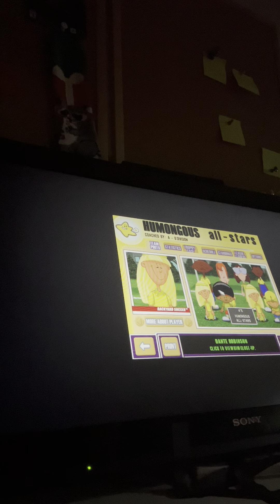Backyard Soccer game 3